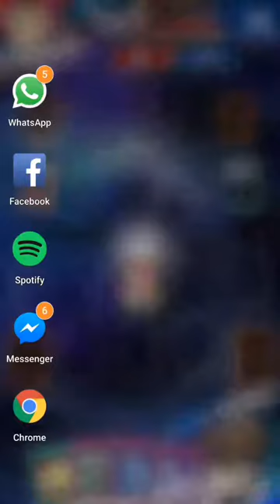Yugi contra kaiba casimiro vs darksider